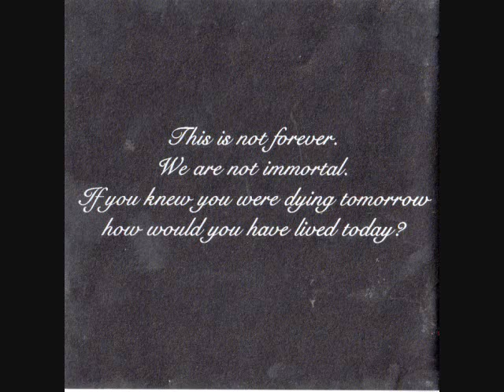Lariat - Casting The First Stone